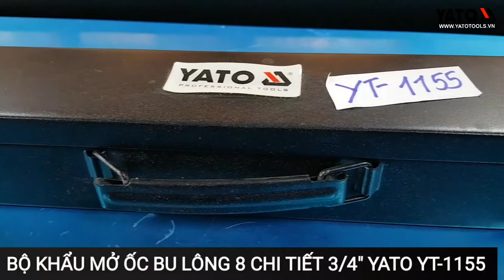[DỤNG CỤ CẦM TAY] Bộ khẩu mở ốc bulông 8 chi tiết 3/4" dài 90L Yato YT-1155 | YATOTOOLS 📱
Bộ khẩu mở ốc bulông 8 chi tiết 3/4" dài 90L Yato YT-1155

Bộ tuýp YT-1155 3/4" là một trong những công cụ không thể thiếu trong bộ trang thiết bị dụng cụ sửa chữa tại nhà máy, công ty hoặc xưởng cơ khí, sửa chữa tại gia đình, v.v… với chức năng chính là giữ và xoay các đai ốc, bu lông.

Bộ tuýp 3/4" YT-1155 là sản phẩm mang thương hiệu Yato Ba Lan, được sản xuất theo tiêu chuẩn Châu Âu, đạt chất lượng ISO 9001:2008.